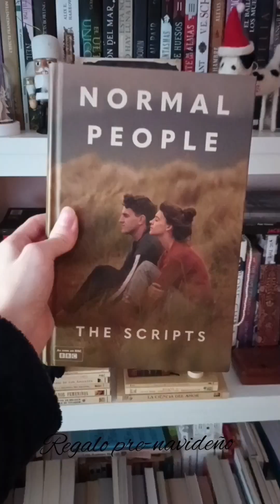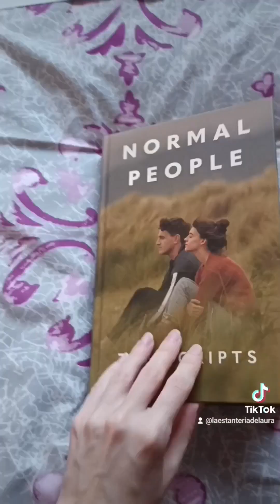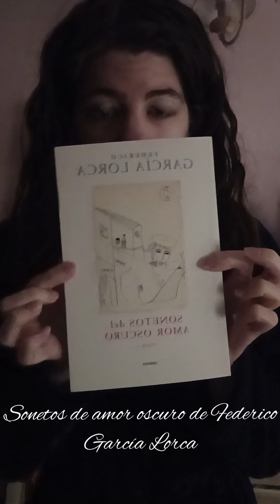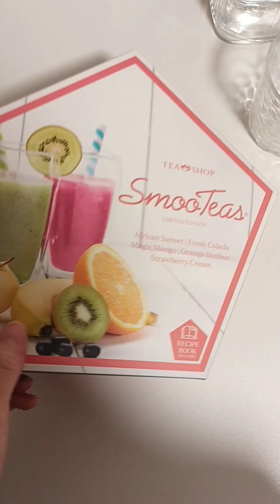Regalos de Navidad 2023-24 ✨️🎄